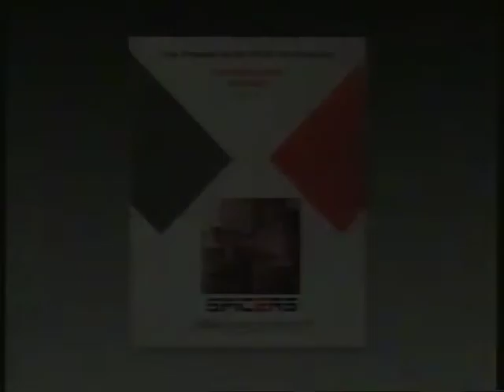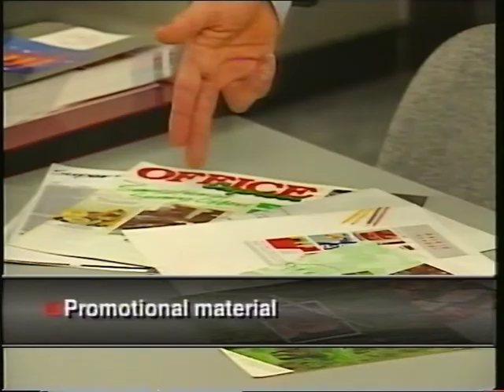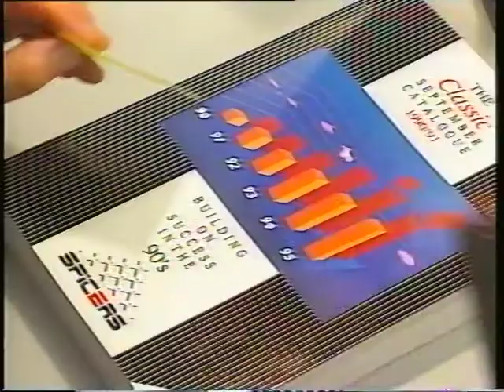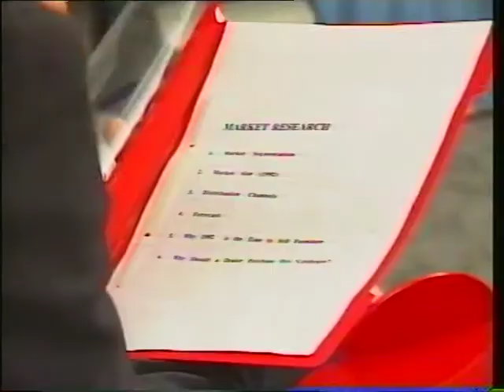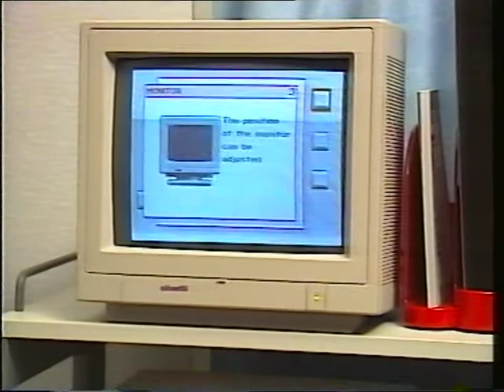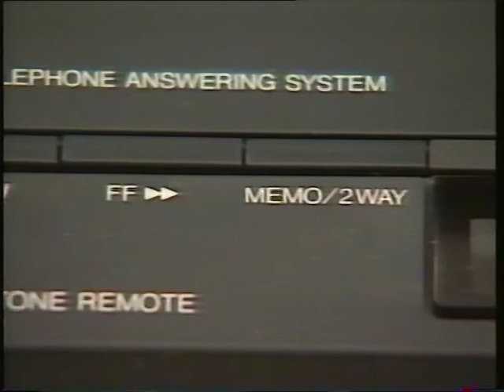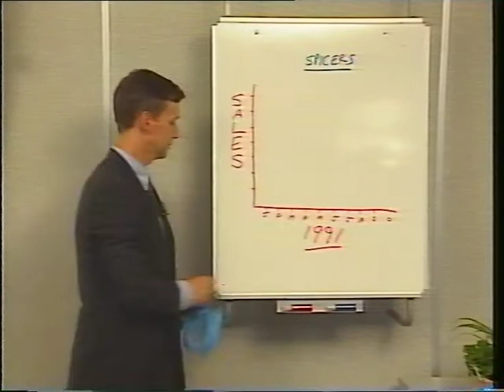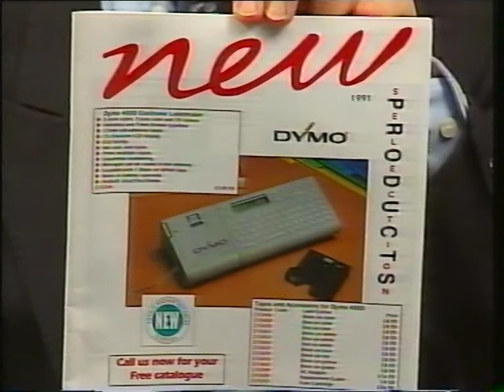Gene Foad in "Spicers" Office Products Advertisement (1980s)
Advert for Spicers featuring Gene Foad.